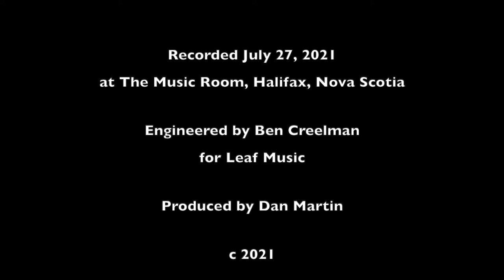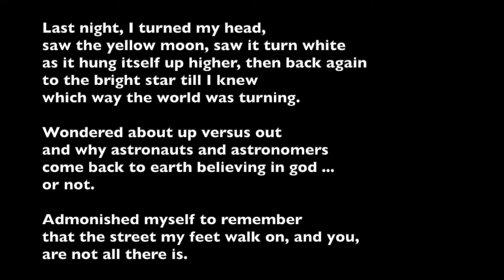Last Night - Art song composed by E.A. Alexander to a poem by Daisy Fried.